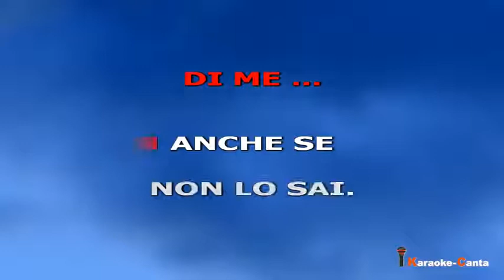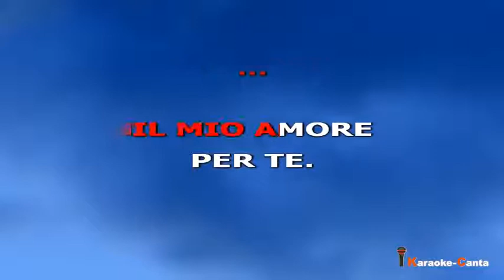Luigi Tenco - Se Stasera Sono Qui (Video)